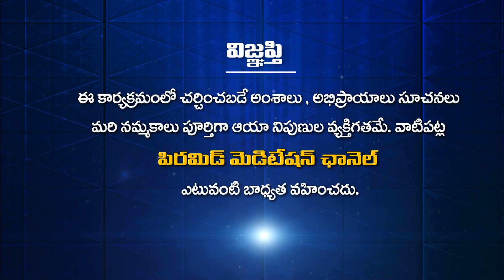మహిళా ధ్యాన మహాచక్రం -III Day-3 | MDMC-III | Patriji LockDown Messages Book Opening | PMC Telugu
లాక్ డౌన్ సందేశాలు పుస్తక ఆవిష్కరణ | LockDown Sandesalu Pustaka Avishkarana |
                            " ప్రతిక్షణం - సత్యదర్శనం "